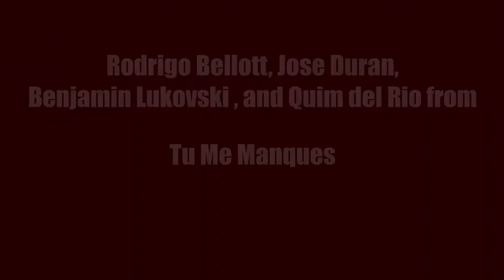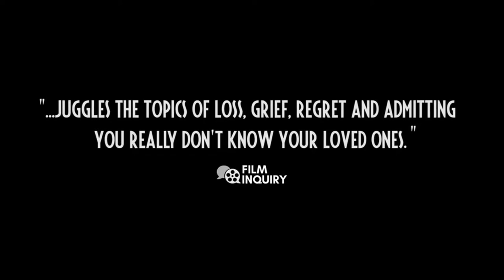Tu Me Manques Interview: Rodrigo Bellott, Jose Duran, Benjamin Lukovski, and Quim del Rio!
Writer and director Rodrigo Bellott and stars Jose Duran, Benjamin Lukovski , and Quim de Rio discuss Tu Me Manques, how they filmed this interesting film, and differences between the play and the movie!  We also discuss some of the friends who inspired characters and hear their thoughts on Shakira!

So give it a watch and make sure to check out Tu Me Manques in select theaters on April 22, 2021 and digitally and on demand on May 4, 2021!

Written and Directed By: Rodrigo Bellott
Starring: Oscar Martinez, Rossy de Palma, Fernando Barbosa, Quim del Rio, Jose Durán, Benjamin Lukovski, Dominic Colón, Rick Cosnett

Synopsis:
Following the death of his son, Jorge travels from conservative Bolivia to NYC to confront Sebastian - his son’s boyfriend. While Jorge struggles to accept the life of his son, Sebastian channels his grief into a bold play honoring his lost love.